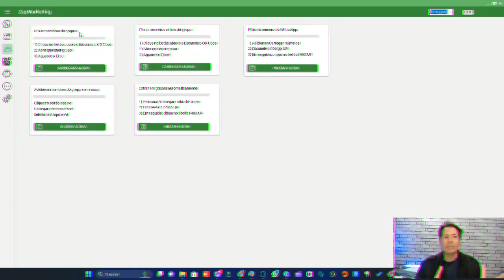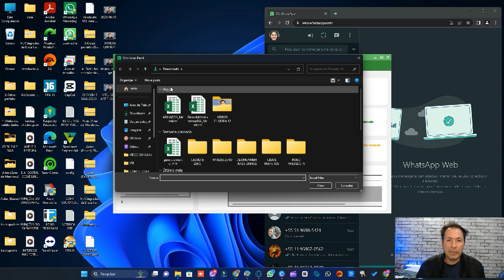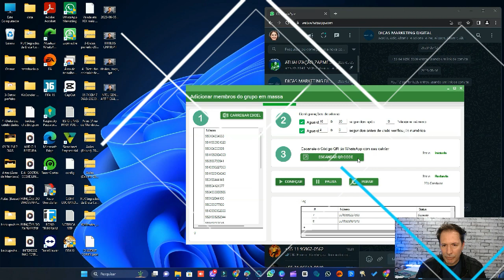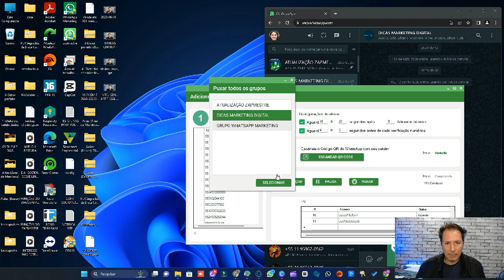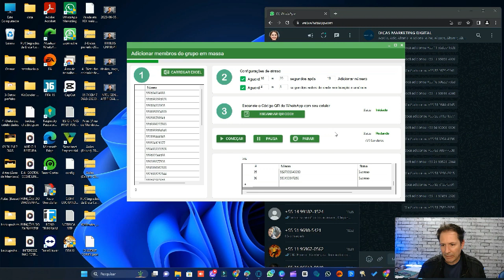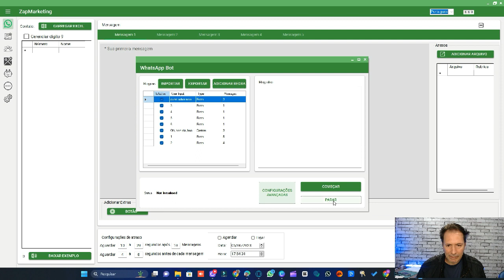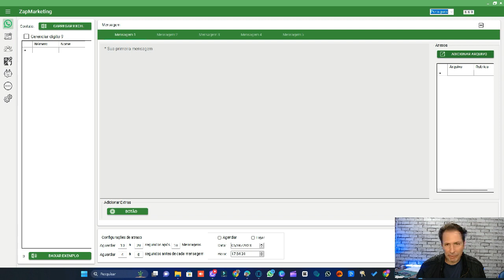COMO LOTAR SEU GRUPO DO WHATSAPP